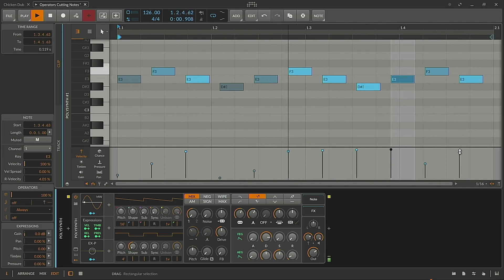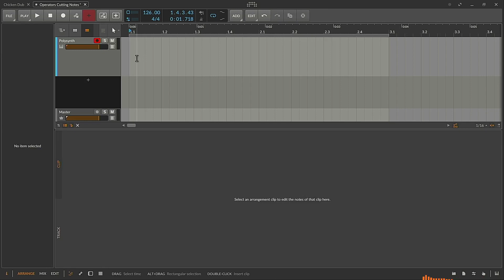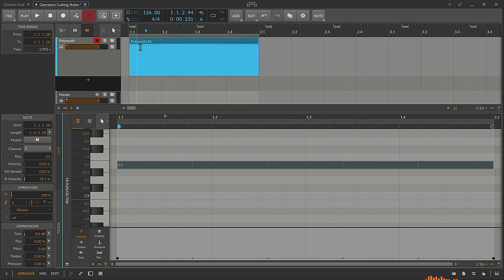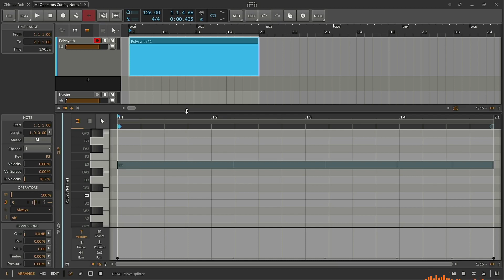Operators Note Cut | deutsch | mit Bonus Song